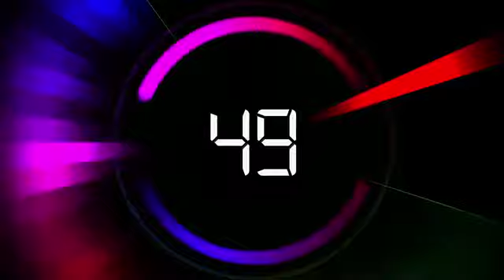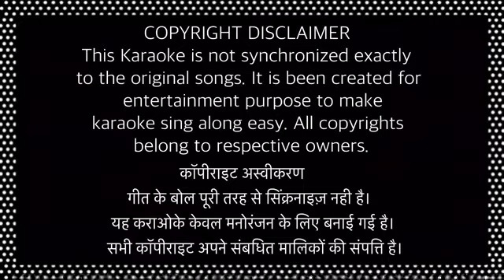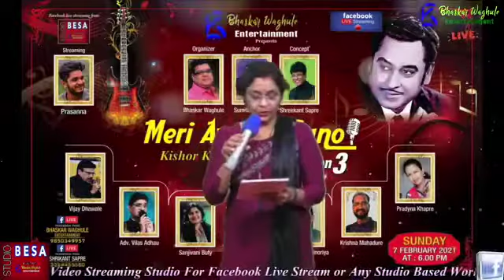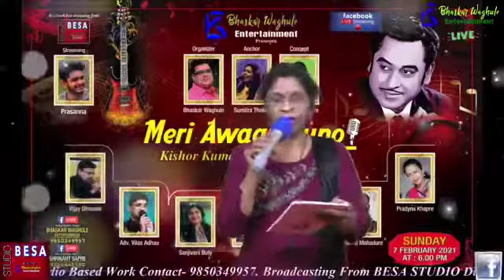Meri Awaaz Suno 3 Part 1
Facebook Live Show On 7 February 2021.